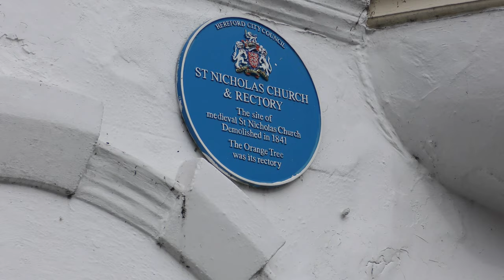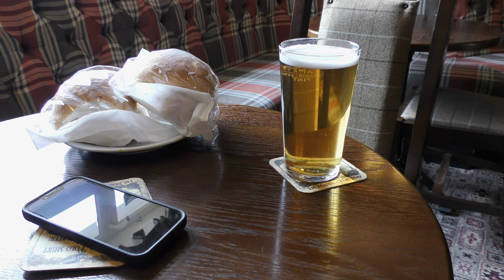Snow On The Hills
But nothing on the roads, as it should be.  Of course, no rain until I got out of the car in Hereford. Extended lunch in The Orange Tree. Casks Ales and filled rolls. Check in to the Travelodge and then it’s over to the Beer in Hand. For the first time since August 2021. A very Pubby and Dog friendly Micro and only really a Micro because of the Micro opening hours.